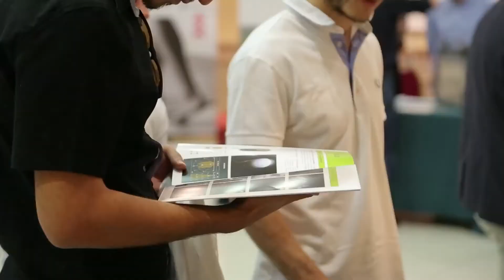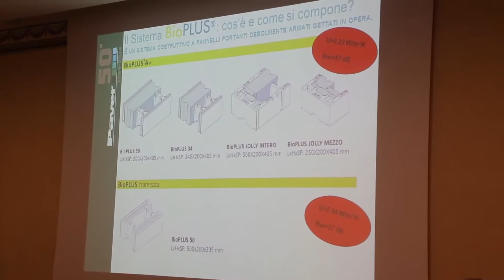Intervista a Riccardo Cucchi - PAVER - Bologna 22 Giugno 2017